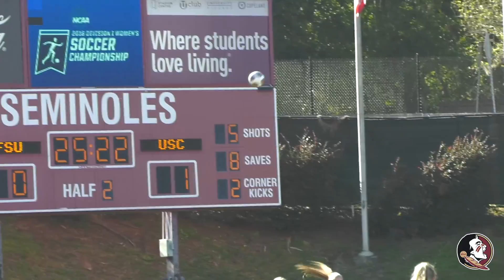Jeffers, Zhao Give Seminoles Sweet Win in Instant Classic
Courtesy Caroline Jeffers made the save, and Yugie Zhao put home the winner in penalty kicks as Florida State moves on to the Elite Eight.